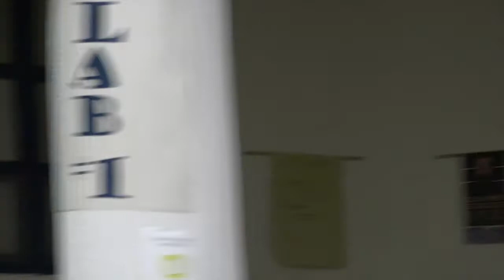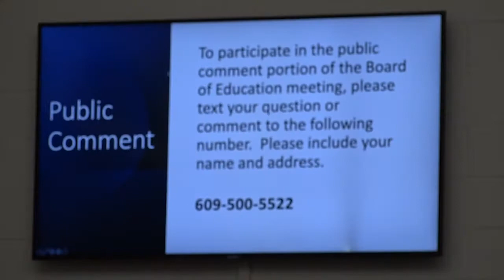Hammonton BOE Meeting (2 of 2) - Jan 5, 2020